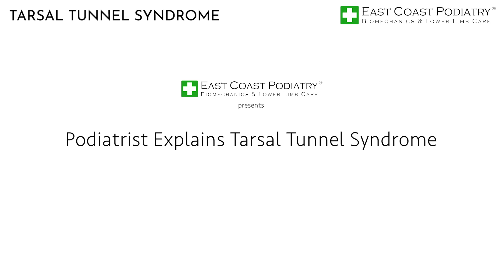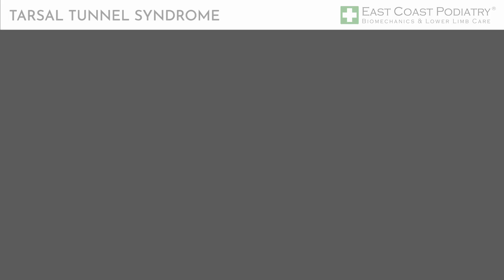Tarsal Tunnel Syndrome - Lewis Nurney, Singapore Podiatrist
Tarsal tunnel syndrome is a form of nerve entrapment in the ankle. This occurs when excessive pressure is placed on the posterior tibial nerve as it passes through a passage called the tarsal tunnel at the ankle. Excessive pressure causes the nerve to compress, leading to pain or other symptoms.

Some of the causes for the compression of this nerve include inflammation of surrounding tissues, crush or stretch injuries, fractures, dislocations of the ankle, and severe ankle sprains. This syndrome is akin to the more widely known carpal tunnel syndrome of the wrist.

Common Symptoms:

✓Pain radiating into the arch and heel of the foot, and occasionally the toes.
✓Burning or tingling sensation similar to pins and needles.
✓Numbness or reduced feeling in the foot.
✓Pain may be worsened when running or standing for long periods of time.
✓Patients may experience increased pain at night.

This condition is directly associated with flat foot or foot hypermobility. Patients with these conditions are at greater risk for their feet to roll inward, resulting in further compression of the nerve. As a result, this condition is often easily aggravated by standing, walking or running. Pain can eventually occur in the other foot as the person tries to alter their weight distribution to minimise existing pain. People who make sudden changes to their daily activities or those who are predisposed to foot and ankle misalignment may develop tarsal tunnel syndrome over a very short period of time.

Tarsal Tunnel Syndrome is often mistaken for plantar fasciitis as both conditions present as pain from the inside of the heel and throughout the arch of the foot. The most common way of differentiating the two is to see if neurological symptoms such as numbness or tingling are present in the patient and to accurately pinpoint the location of tenderness when the area is touched.

Left untreated, numbness and persistent pain (neuropathy) can occur. This nerve damage may be irreversible, resulting in permanent foot pain or damage.  If conservative treatment methods do not resolve the pain, the next step is to consult an orthopaedic doctor regarding surgical solutions.

Treatment Options:

A podiatrist will conduct a musculoskeletal assessment of your foot to accurately assess your foot. This provides for an accurate diagnosis of your condition and allows the podiatrist to develop a suitable treatment plan for your needs.

Podiatrists utilise non-invasive methods such as shockwave therapy to reduce pain, while modalities such as customised orthotics can be used to raise your arches, reducing overpronation and subsequent compression of the nerve.

See a Podiatrist today!

EAST COAST PODIATRY ( ECPC )

Clinic Locations:

Orchard Clinic
302 Orchard Road . Tong Building #09-02 . Singapore 238862

Kembangan Clinic
18 Jalan Masjid . Kembangan Plaza # B1-02/04/05 . Singapore 418944

Novena Clinic
10 Sinaran Drive . Novena Medical Center #08-13 . Singapore 307506